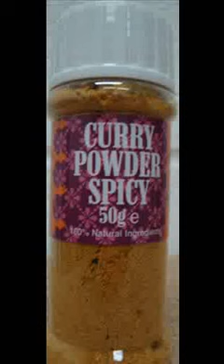Advert Curry Thyme.Gino Latino Spices